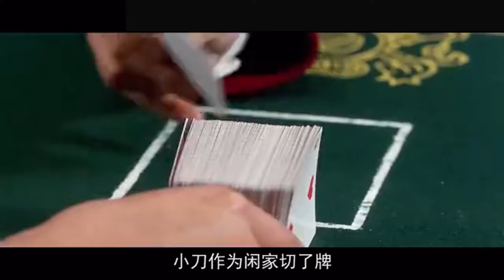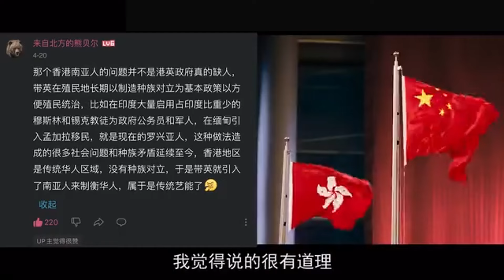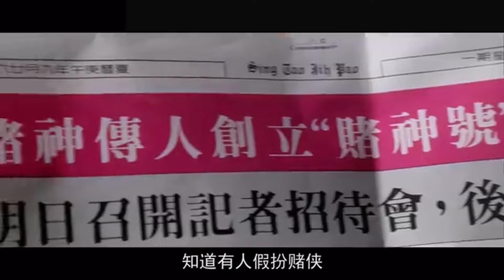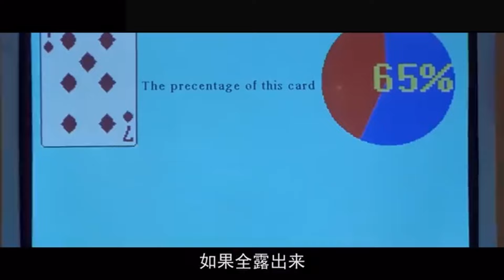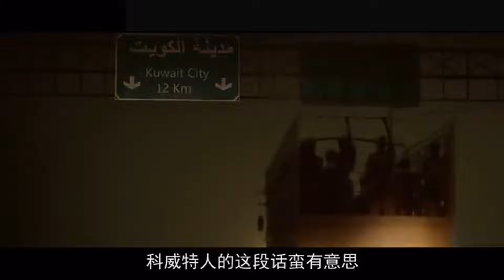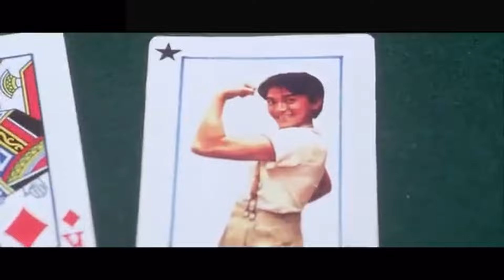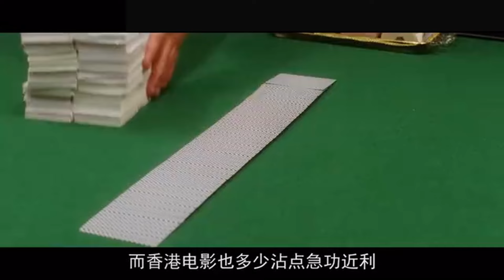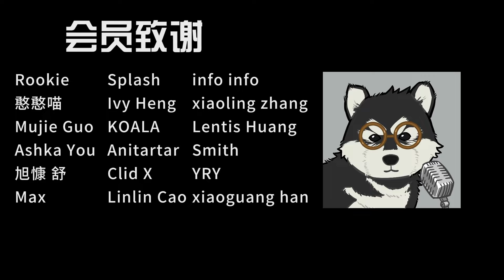名场面制造机，享誉世界三十年！经典港片《赌侠》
成为此频道的会员即可获享以下福利：
 本频道制作的所有解说视频都是针对电影或电视剧的，绝对符合平台的使用政策。